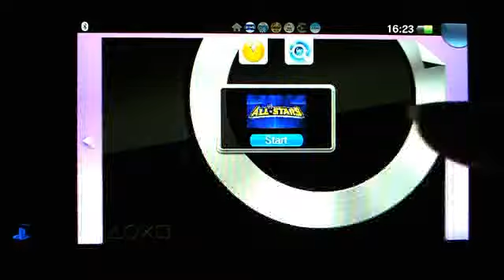Sony's PS Vita: WWE All Stars, John Cena Vs The Rock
this is a gameplay of wwe all stars on the sony's new handheld, the PS vita. This is a match between John Cena and The Rock.